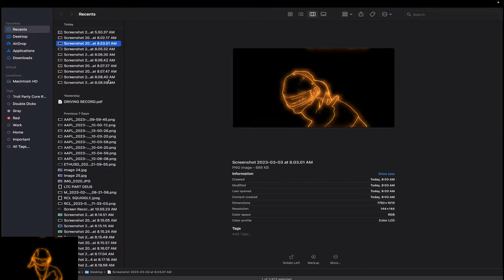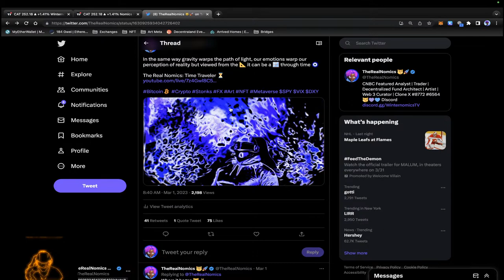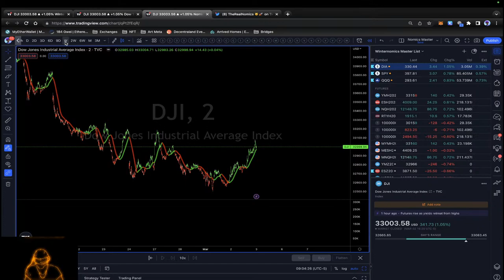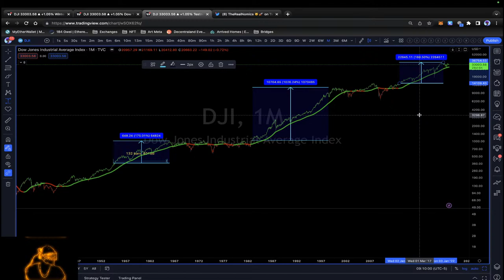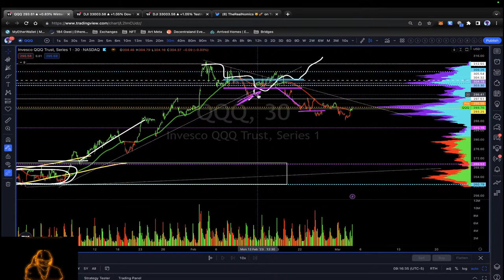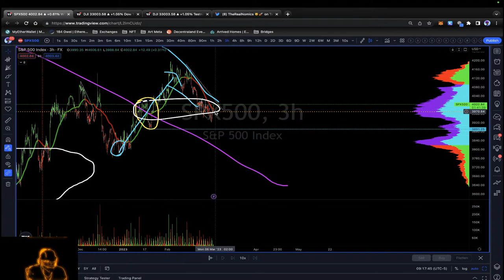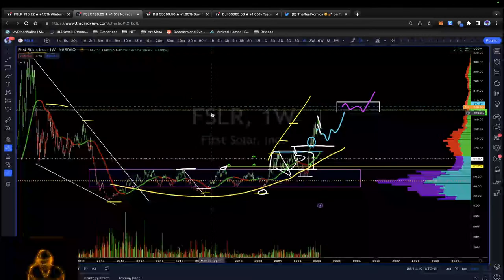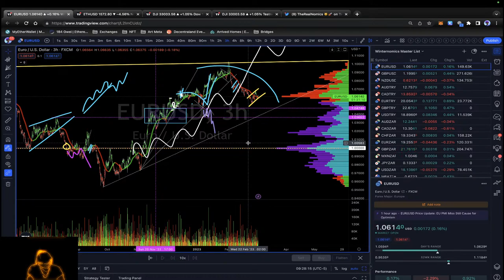The Real Nomics: Final Bow ✌️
Follow links 4 amazingly consistent & accurate market content 🙃👉